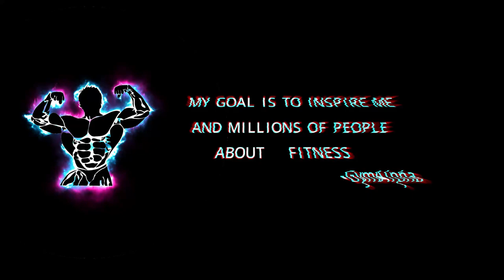FLEX LEWIS 🏆 - ITS NOT OVER YET - GYM MOTIVATION songs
FLEX LEWIS 🏆 - ITS NOT OVER YET | GYM MOTIVATION MUSIC Gymalpha Gymalpha gym alpha GYM ALPHA